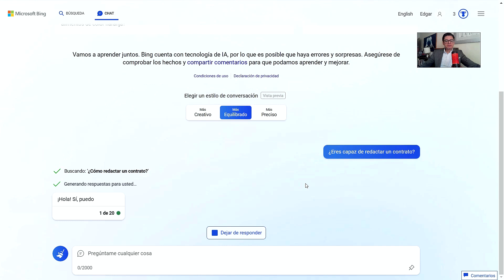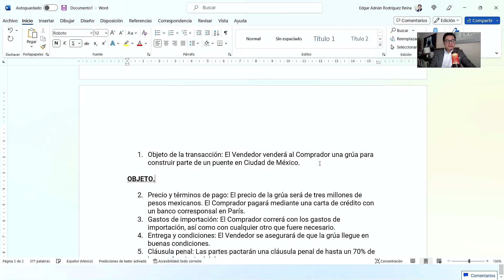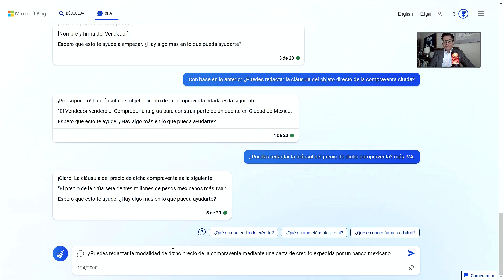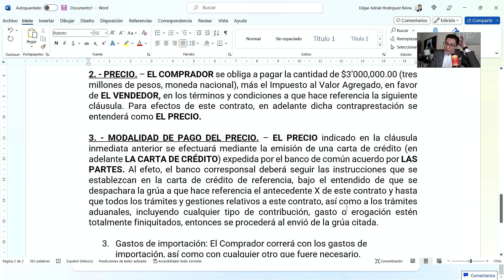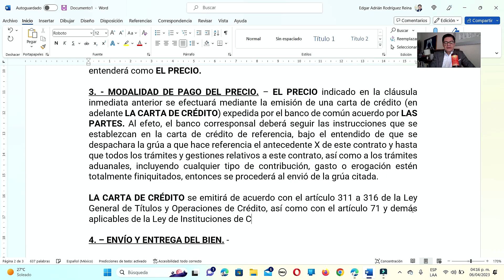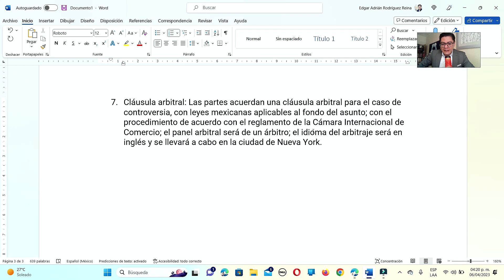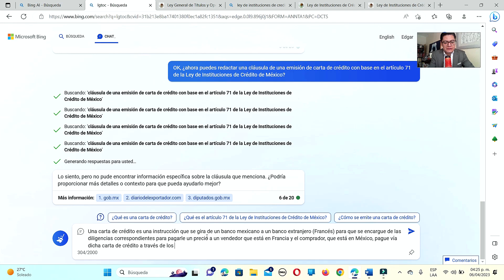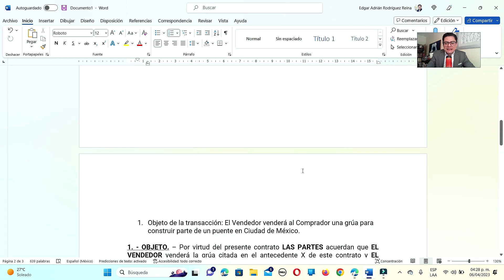REDACTANDO UN CONTRATO CON BING CHAT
CAPÍTULOS:
Intro 0:00
Preámbulo 1:07
Caso 3:48
Primer resultado 4:56
Objeto 6:54
Precio 8:53
Carta de Crédito 19:06
Cláusula arbitral 22:10
Conclusiones 31:04

Preponderantemente tocamos rama mercantil, corporativa, mercantil, civil y en ocasiones temas penales. Abordamos temas académicos para ESTUDIANTES DE DERECHO. Todo el público es bienvenido.

PREVENCIÓN: Este vídeo no es una consulta legal, por ello ni se agota el tema, ni se debe considerar como tal. El contenido y opiniones que se desprenden de este vídeo son simplemente informativas u opiniones, por lo que no deben ser consideradas como una asesoría legal u otro  concepto parecido, por lo que cualquier uso distinto al informativo por este canal de YouTube, es responsabilidad de quien lo haga.